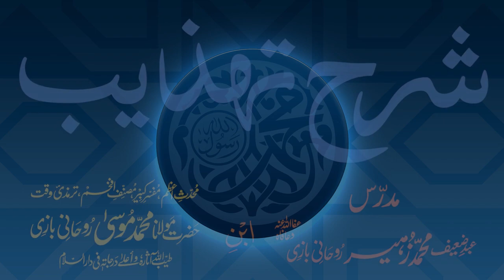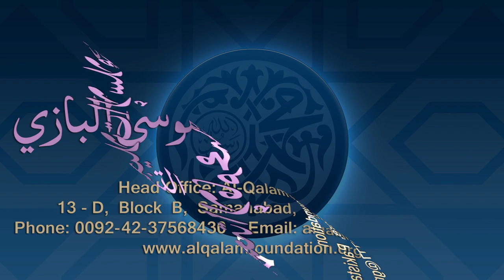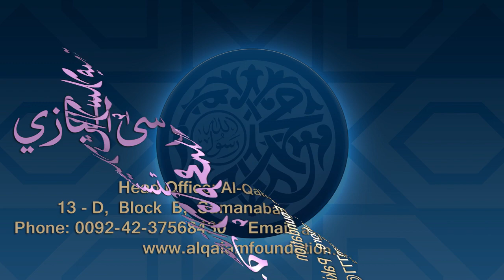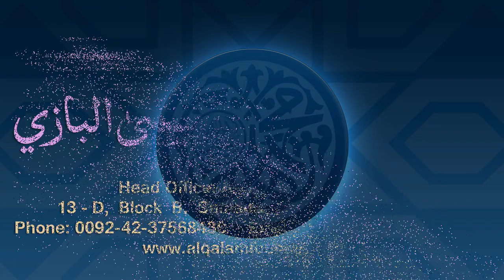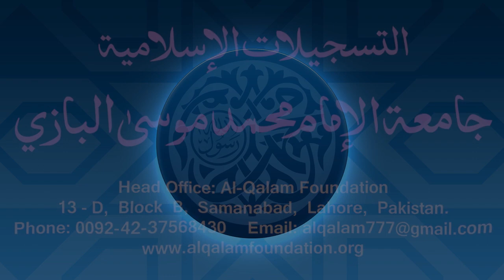Sharh-e-Tahzeeb Dars - 103 - Page - 054 - Maulana Muhammad Zuhair Ruhani Bazi - 02/02/2021